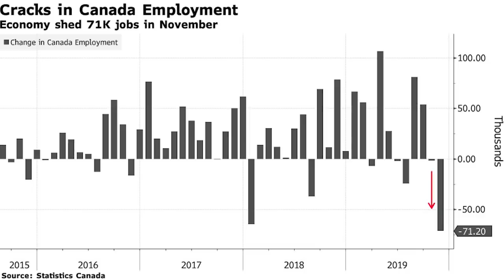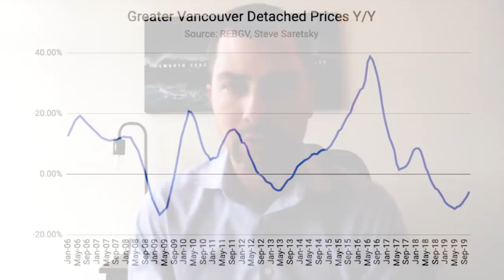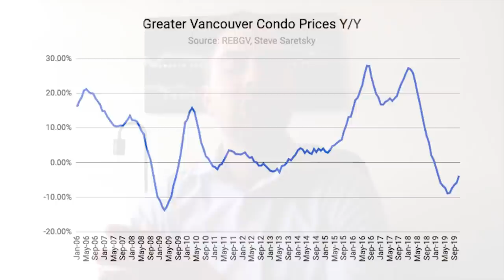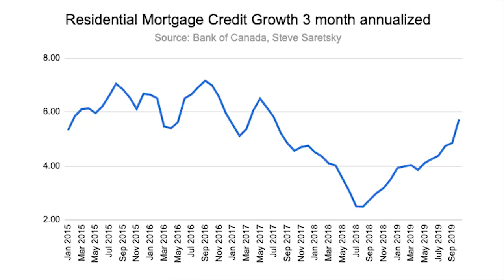Mortgage Credit is Growing Faster than Before the B-20 Mortgage Stress Test- Now what?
The Bank of Canada suggested they would be keeping rates on hold for now, and suggested they are more than happy to diverge from the Fed. The following day, Canada shed the most monthly jobs (71,000) since 2009. Bank of Canada Governor Stephen Poloz also said he will step down when his current term expires in June 2020.

The reflation trade continues to boost financial assets. The latest Black Knight home price data: Annual gains of 4.25% in Oct from Sept’s 3.9%, the largest rise in more than 6 years to a 9 month high. Average home price rose 0.33% month on month, nearly 6X 5-yr average for the month of October & the largest single-month increase for any Oct since 2005.

In Vancouver, home sales bounced 55% from last year and the rate of change of home prices declines slowed.